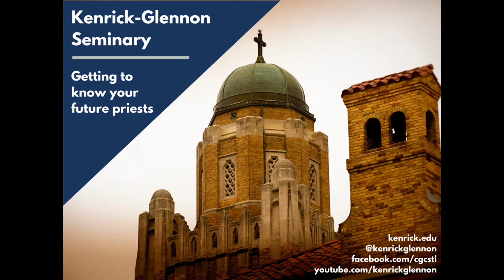[Getting to Know Your Future Priests] - Philosophy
Getting to know your future priests:
A Series of interviews of various seminarians, which help to show an inside glimpse of seminary life. This question was asked to our seminarians by the South Side Catholic Boys Club.

Kenrick-Glennon Seminary
5200 Glennon Dr.